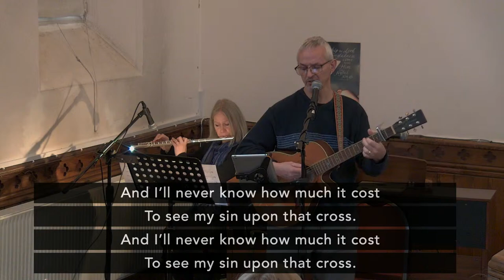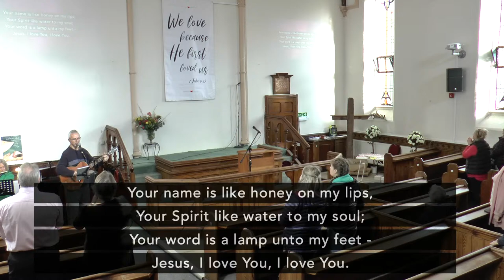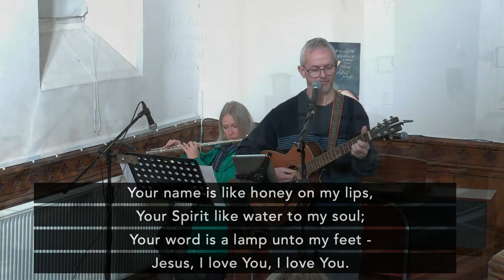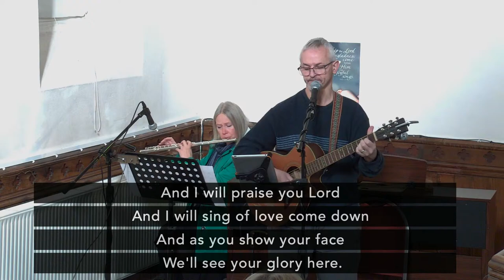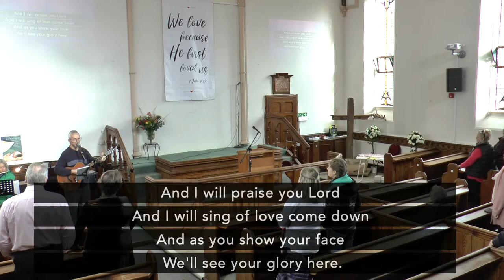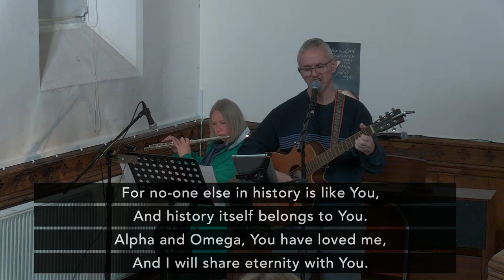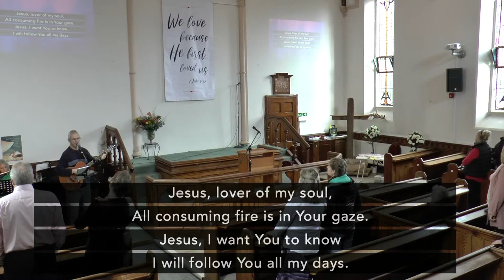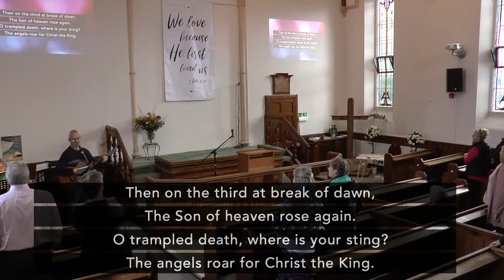Mount Zion Cardigan Sunday LIVE 20th November 2022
Our Sunday service live streamed from Cardigan. Dave Stevenson will give the message.